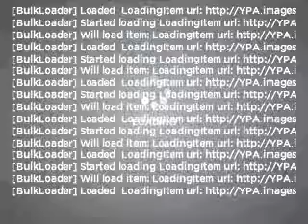2008 Ford Taurus X - Issaquah WA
Year: 2008
Make: Ford
Model: Taurus X
Trim: SEL
Engine: 3.5 liter 6 cylinder 24 valve
Transmission: 6-Speed Automatic
Color: Gray
Mileage: 28872
Address:
1500 18th Avenue South